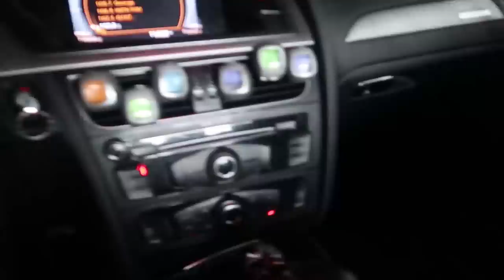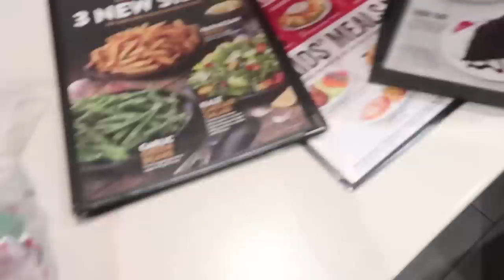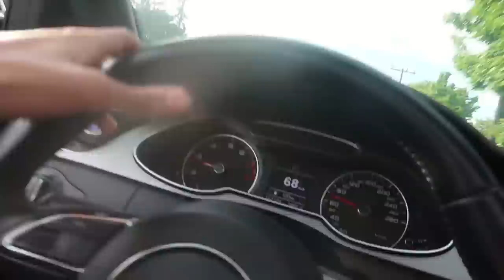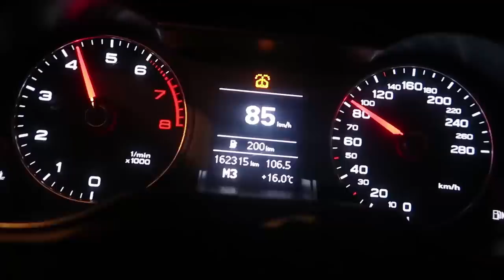Toronto Parade • I ALMOST GOT SHOT..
10K LIKES FOR MORE VLOGS

PSN: iRunYew